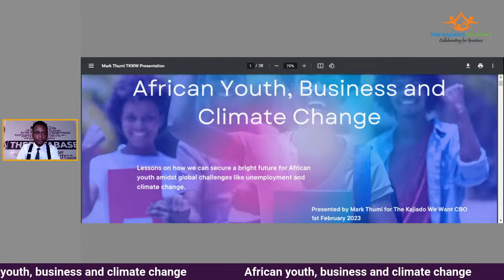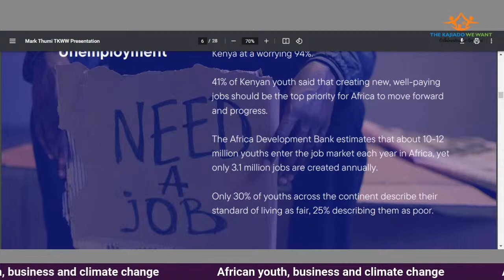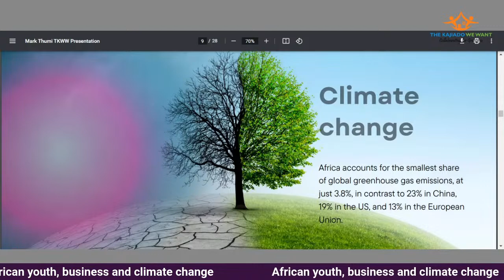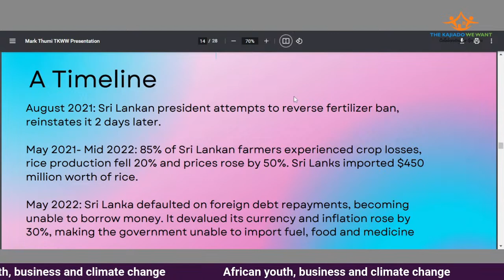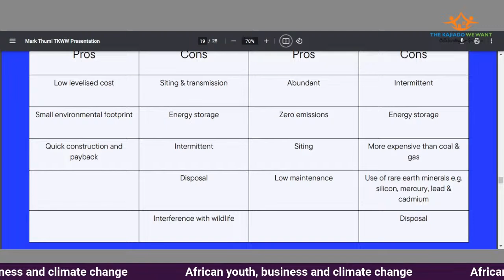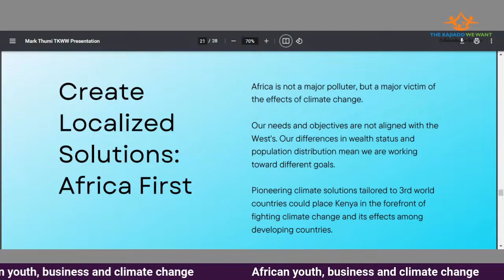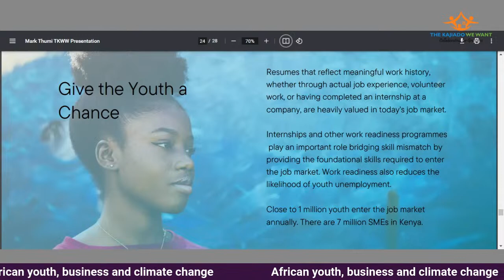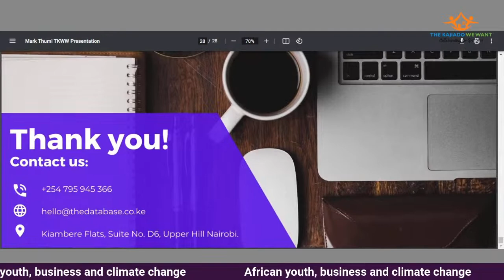African Youth, Business & Climate Change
_Greetings from The Kajiado We Want CBO!_✨

This Wednesday we host our Weekly Community  Empowermemt Meeting from 7pm*!

We have the Honour of * Virtually hosting Mr. Mark Thumi, the CEO & Co-Founder at  TheDatabase: A talent acquisition company.

 _Day :_ Wednesday

 _Date :_ February 1st ‘23

Topic: African Youth, Business & Climate Change

 _Venue : Facebook & Youtube

Mr. Thumi is passionate about youth and employment. He helps fight youth unemployment through intern recruitment, job placement  programs and apprentices  in the Community.

Our speaker is also a 4th year student of law at the University of Nazarene. He has previously served at the Systems Acumen for Youth Led Development  Solutions (SAYDS) as a policy & advocacy Lead.

Invite a friend or two!

See you, Wednesday, 7pm